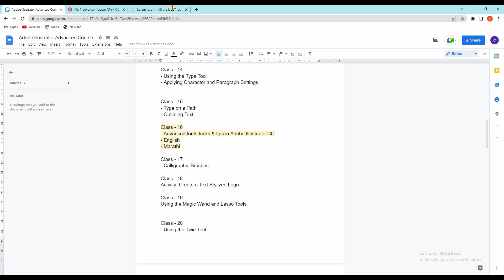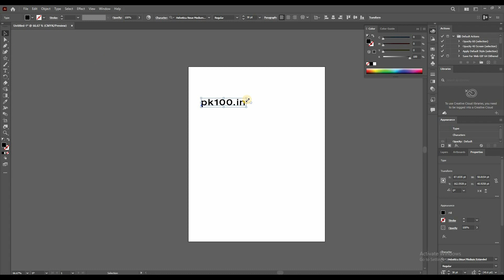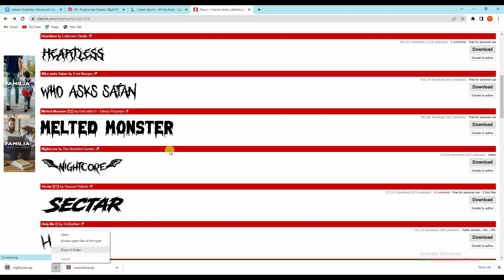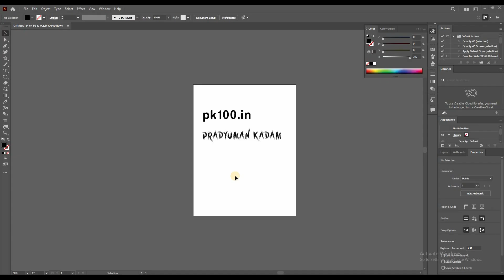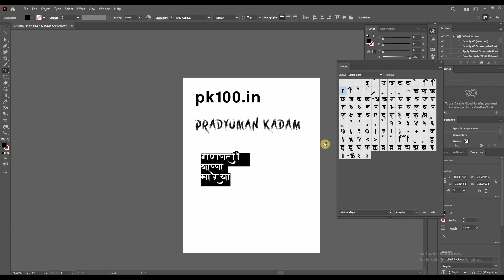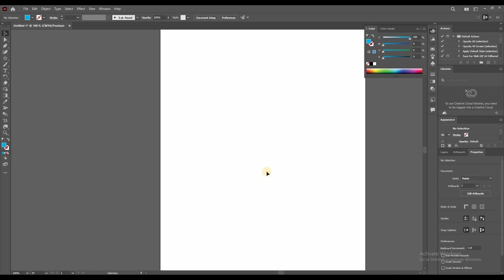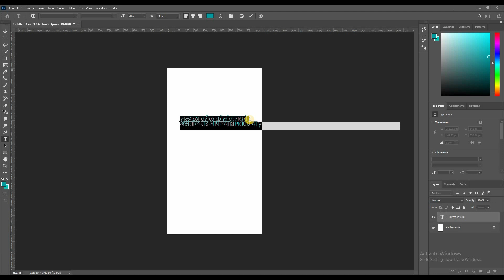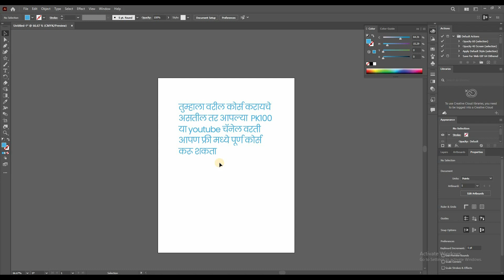इलस्ट्रेटरमध्ये मराठी कॅलिग्राफी फॉन्ट्स कसे वापराल । Marathi Calligraphy in illustrator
Download the font: First, you need to download the Marathi calligraphy font of your choice from a trusted website. There are many websites that offer free and paid Marathi calligraphy fonts.

Install the font on your system: After downloading the font, you need to install it on your computer or mobile device. To do this, you can simply double-click on the downloaded file and follow the instructions that appear on the screen.

Open the application where you want to use the font: Once the font is installed, you can open the application where you want to use the Marathi calligraphy font. This can be word processing software, graphic design software, or any other application that supports Marathi fonts.

Select the font: In the application, go to the font settings and select the Marathi calligraphy font that you installed. This will apply the font to the text that you write or create in the application.

Use the font: You can now use the Marathi calligraphy font to write text in Marathi. You can adjust the size, color, and other properties of the font as per your preference.

- how to do calligraphy in Illustrator
- how to write calligraphy in Marathi

130 Fonts FREE डाउनलोड करा .